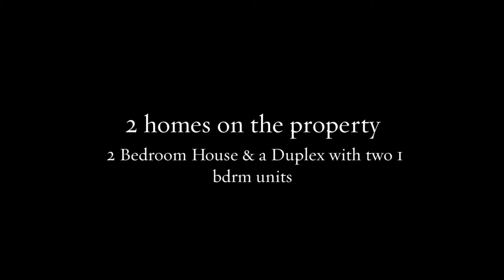3821 King St - Windsor Investment Property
Windsor Investment Property - This is a sizeable property (now non-conforming use residential, zoning is md1.2 (s.20) 9)  two house on the lot, 2 bedroom house & duplex with two 1 bedroom units.  Property is being sold "as is, where is" front house is empty, duplex is rented $500 inc each unit. Value is in the land .